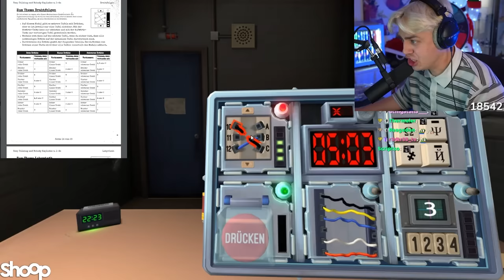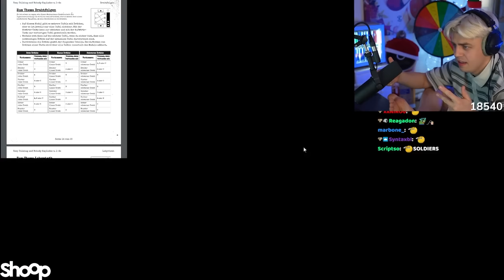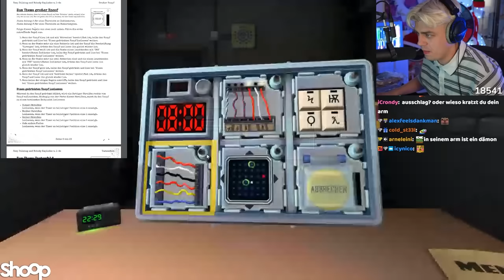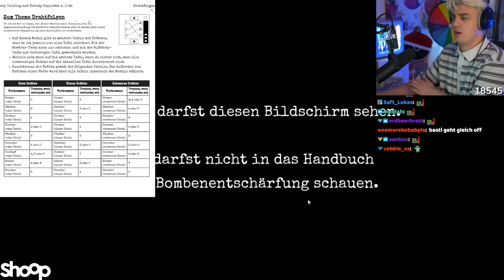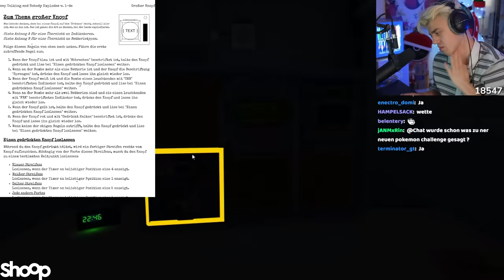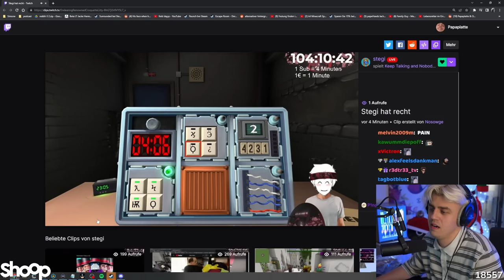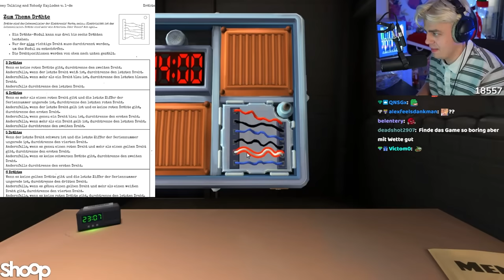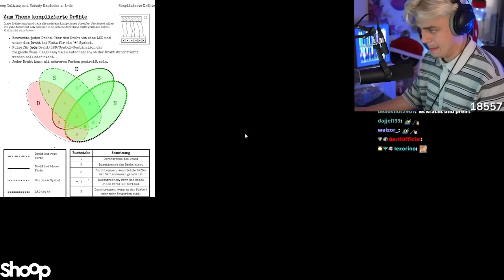Kann ich BLIND eine Bombe entschärfen? (Mit Stegi)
Spiel heißt: Keep Talking and Nobody Explodes!